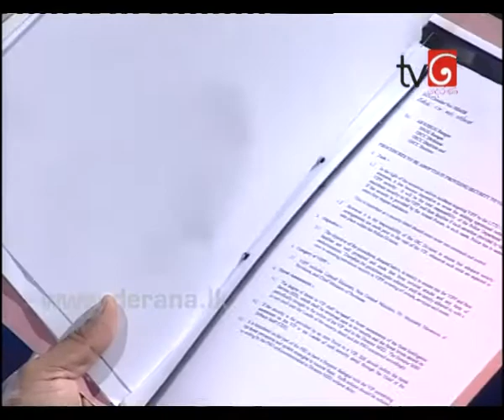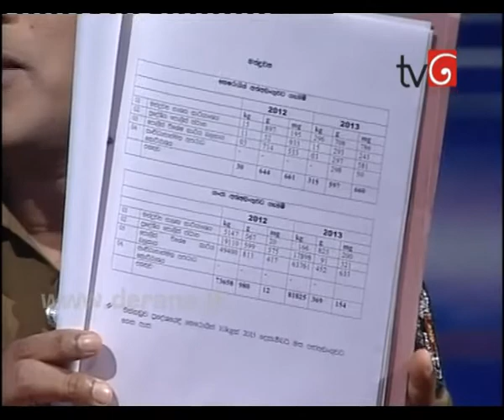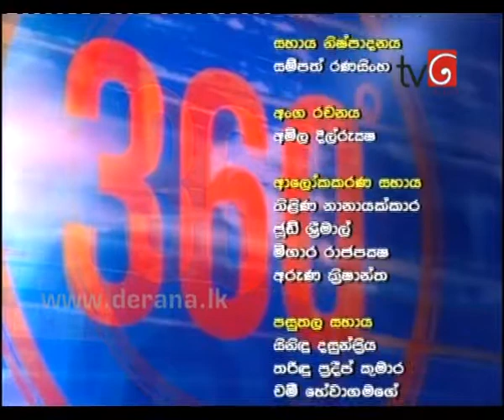360 05th May 2014